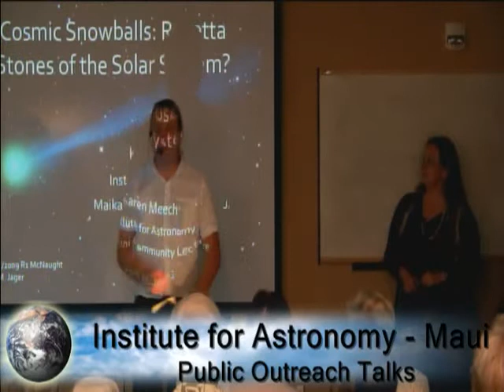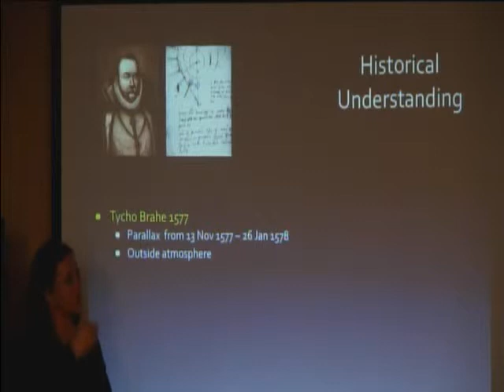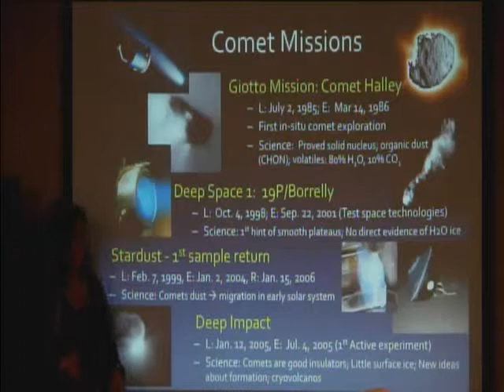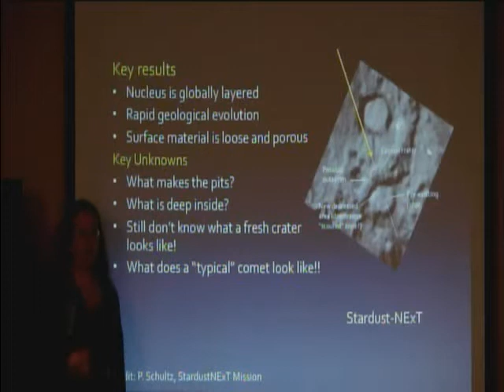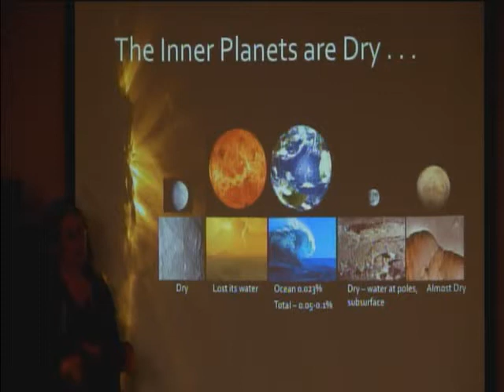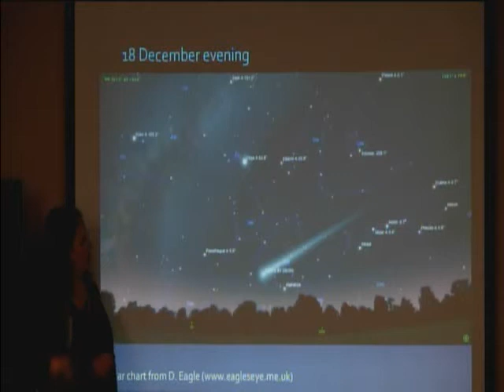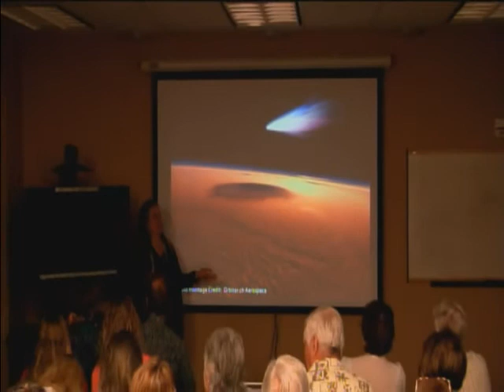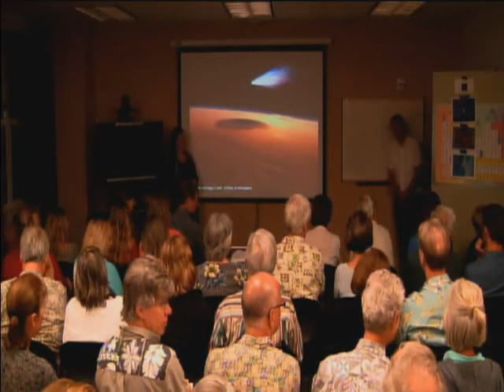Cosmic Snowballs by Dr. Karen Meech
Cosmic Snowballs by Dr. Karen Meech, UH NASA Astrobiology Institute.

Recorded 04/26/2013 at the Advanced Technology Research Center in Pukalani, Maui, Hawaii.
Once feared as omens of cosmic and earthly catastrophe, comets are now used to explore the birth processes of our solar system. In the past 300 years we have only had a dozen spectacularly bright comets; comet ISON coming close to the Sun in November, may be another. Come join us to see how comets may have played a role in making Earth suitable for life, and how you can view one of these ethereal celestial bodies this fall.